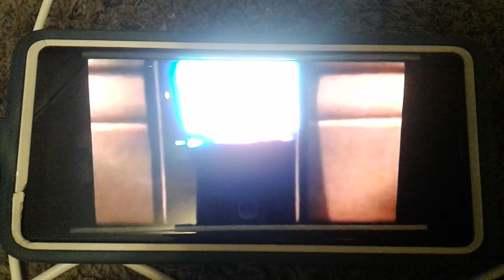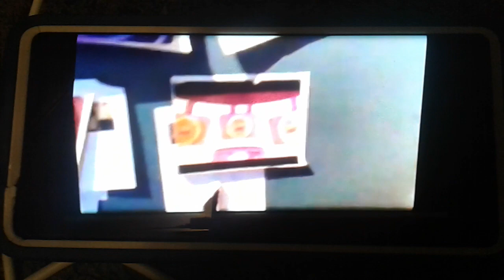Creature Report Chicken Hawks and conch